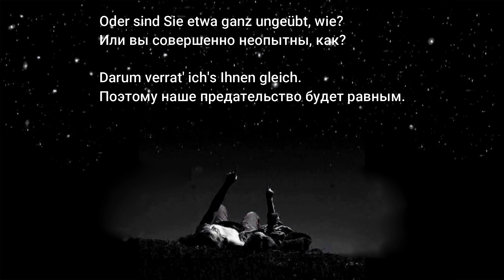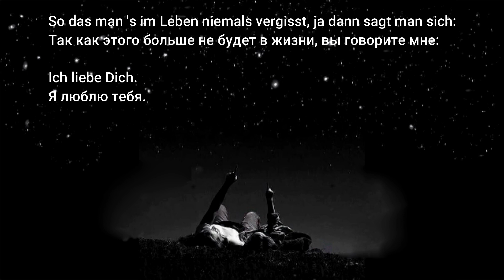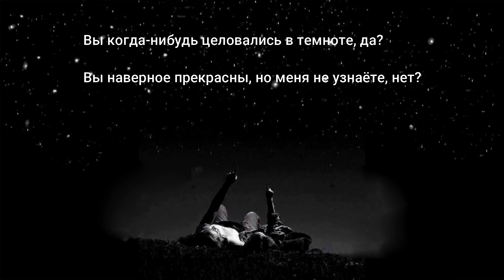Evelyn Kunneke. "Вы Когда-нибудь Целовались В Темноте, Да?"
Evelyn Kunneke (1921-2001). Немецкая певица и актриса.